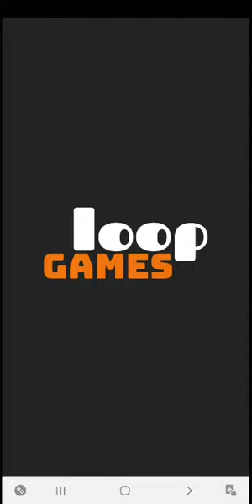Match 3d gameplay for mobile android لعبه الذكاء وقوه الملاحظه ابحث عن المتشابهان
من الالعاب الجميله والعاب الذكاء وقوه الملاحظه
ابحث عن المتشابهان

Get ready for a new,original, challenging matching pairs game.
You need to Match 3D objects on the ground and pop them all ! When you clear a level, you will find new objects to pair.

Match 3D is easy to play for everyone !

Polished pairs of animals, foods, school objects, house properties, emoji's and much more to satisfying levels to pass with just onet the cards!

This free game will power up your brain and increase your memory speed since it offer tons of sweet and cute combinations.

All you need to do is playing this connection based game with various 3D levels that separate it from all other games. It is a matching pair game that is so easy that everyone can play it.

Features;
Polished 3D visual effects and objects.
Well-designed brain trainer levels.
Pause it whenever you want.
Auto-save game to continue from your last save anytime.
Cute animals, sweet yummy foods, cool toys, exciting emoji's and much more stuff to puzzle it out.

من احسن الالعاب تشويقا 00:00
جميله جدا 02:00
قوه الملاحظه 04:00
العاب الذكاء وسرعه البديهه 06:00
العاب الموبيل 08:00
اشتركو في القناه من فضلكم 10:00